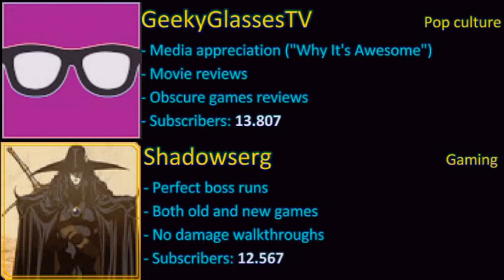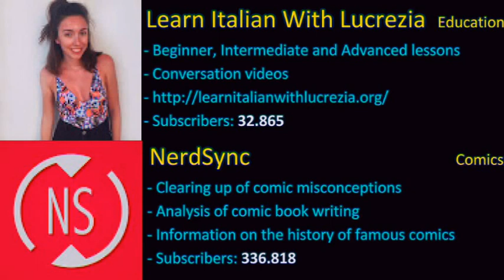CHECK OUT THESE CHANNELS! (#2)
At last, here's the second one.

I had to work with smaller images, otherwise the quality would be s***. At least I can now advertise 2 at a time!